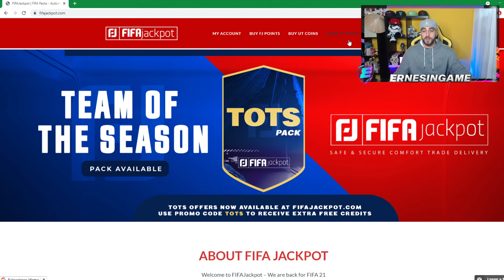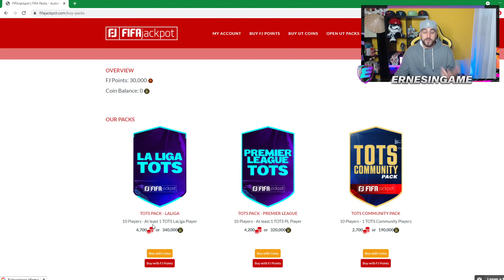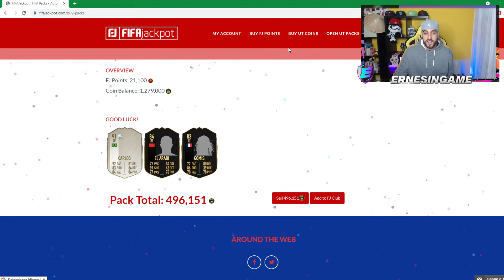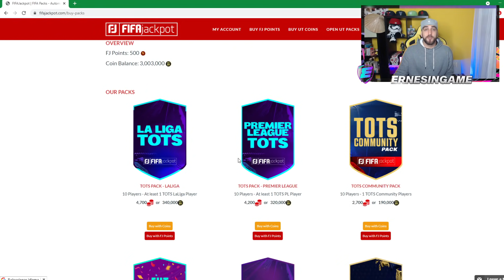10 TOTS META BRUTALES Y MUY BARATOS QUE TIENES QUE PROBAR EN FIFA 21 !!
💰 COMPRA DE MONEDAS -6% codigo ernes
✅Camisetas fútbol -10% código ernes

HOY VEMOS 10 TOTS META BRUTALES Y MUY BARATOS QUE TIENES QUE PROBAR EN FIFA 21 ULTIMATE TEAM !! OS TRAIGO JUGADORES DE LA PREMIER LEAGUE , LIGA SANTANDER , BUNDESLIGA ... Y MUCHAS MAS LIGAS , YA SABEIS QUE TENEMOS YA LOS TOTS BUNDESLIGA EN SOBRES Y QUE MUY PRONTO TENDREMOS MEJORAS PARA IR CONSIGUIENDO CARTAS TOTS MUY CHETADAS !!